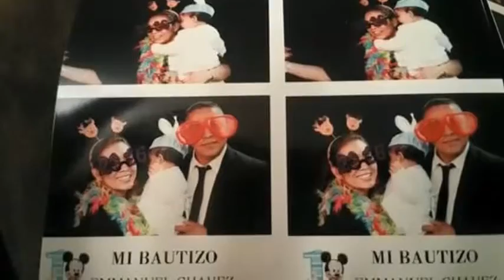Bautizo y Cumpleaños de Emmanuel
Felicidades Emmanuel por tu Bautizo y primer año que cumples